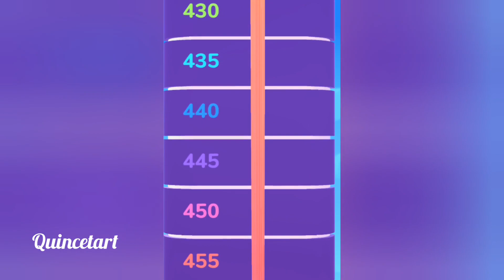Satisfying Tiktok Mobile Gameplay Canvas Run Money Rush 3D Number Master AZ Run H8Y9E3G.....